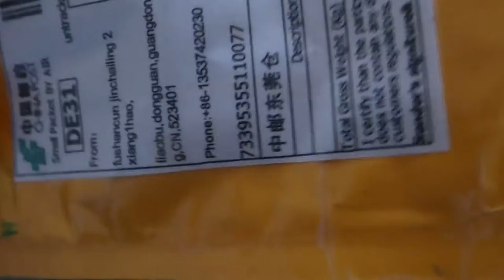Unboxing Riesen Bambus dendrocalamus giganteus Baumaterialbambus Samen Bestellt aber Grassame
Unboxing

 giant bamboo Dendrocalamus giganteus building material bamboo seeds Ordered delivered grass seed